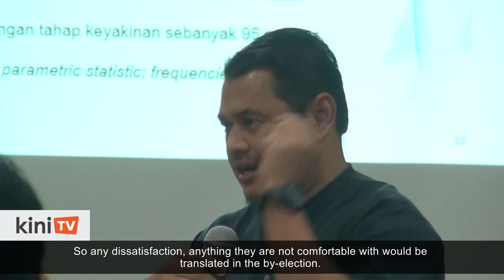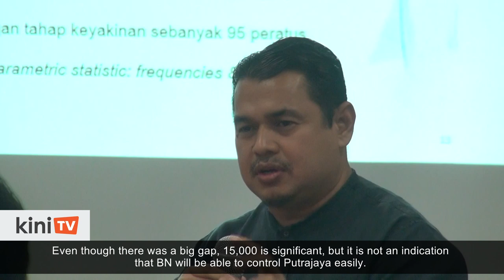BN's win in Tg Piai does not guarantee victory in GE15, says think tank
BN winning the Tanjung Piai by-election with big majority last week does not mean that they would achieve the same result in the next general election, said Ilham Centre head of research Mohd Yusri Ibrahim.

He said the situation in a by-election is different from the general election, which involves a much larger number of voters.

Voters include those from the middle and high-income groups who would take into account national issues like the ongoing trials against former prime minister Najib Abdul Razak and his former deputy Ahmad Zahid Hamidi.